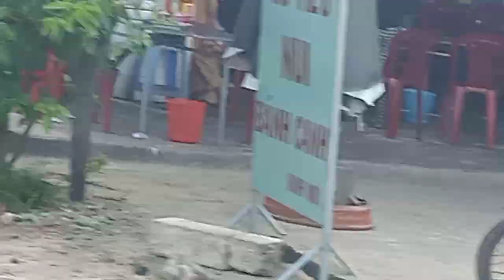(#12) BÁN ĐẤT ẤP 4 TRU VAN THỐ GIÁ HƠN 400TR XÍU [Bất động sản bầu bàng]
Kênh Bất động sản bầu bàng Bình Dương
Bất động sản Hà Giang Facebook
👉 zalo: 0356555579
Nếu quý anh chị có nhu cầu mua bất động sản bầu bàng thị trấn lai uyên hoặc ấp 4 trừ văn thố bầu bàng Bình Dương
đất nền giá tốt từ 250 triệu đến 500 triệu đất rẫy đất cao su lh em qua zalo hoặc Facebook
👉 GRUP FB